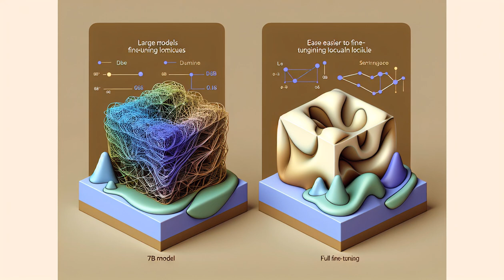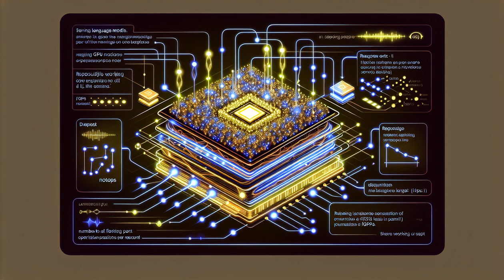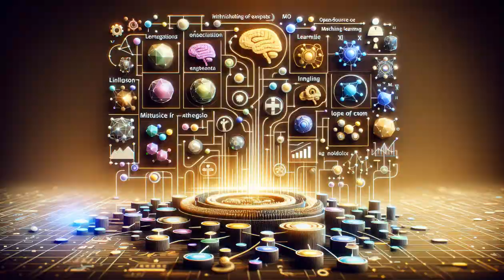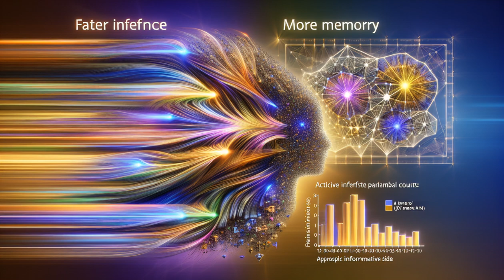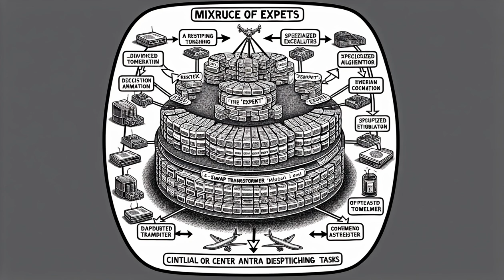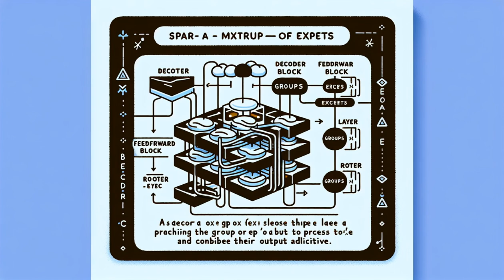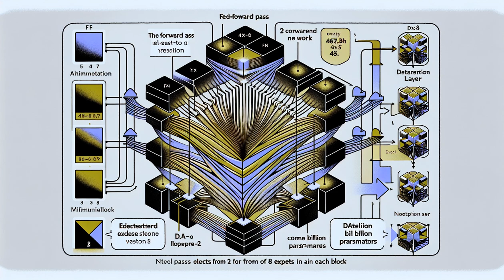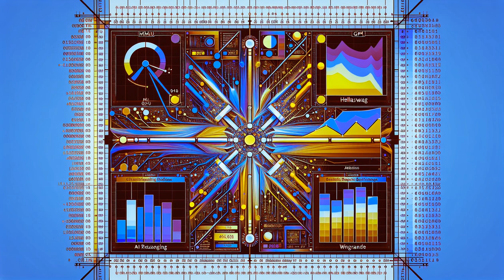Mixtral: The best open model, MoE trade-offs, release lessons, Mistral raises $400mil, Google's loss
AI generated audio of Interconnects!
(some buggy audio in this one, from MoE rather than Mixtral lol. I also learned that I need to shorten the generation length as volume can trail off)
Mixtral: The best open model, MoE trade-offs, release lessons, Mistral raises $400mil, Google's loss, vibes vs marketing
We have an amazing open mixture of experts model for the holidays!